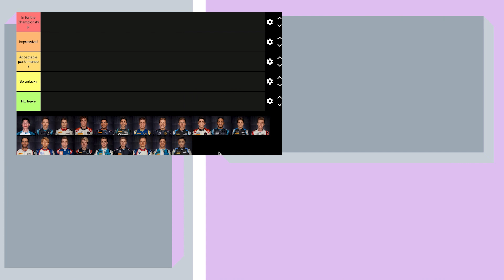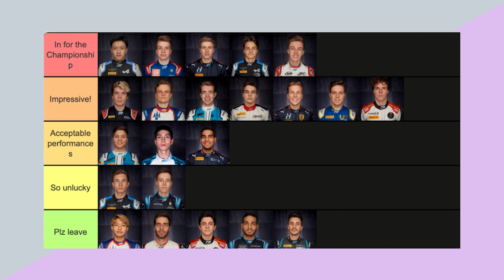F2 Mid-Season Review Tierlist!*Nannini to WIN!?*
Thank you for all the endless support!!
 Keira xx